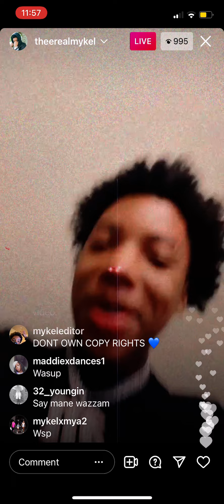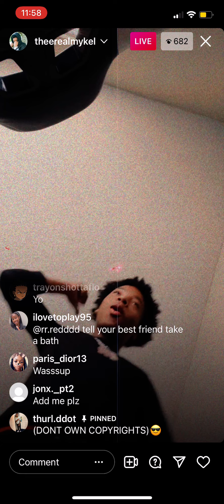BadKidMykel On Instagram Live 9/4/21